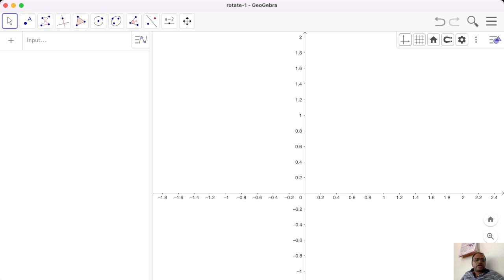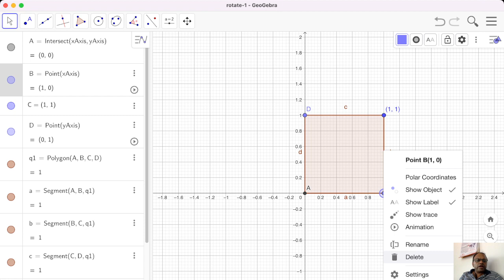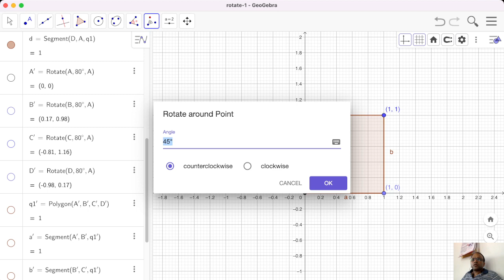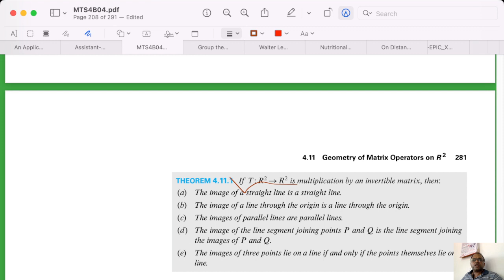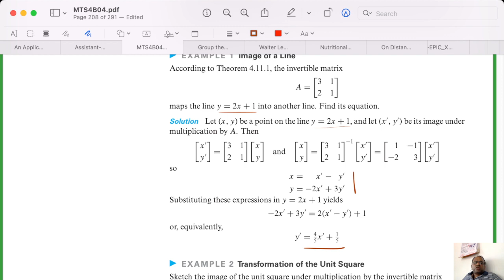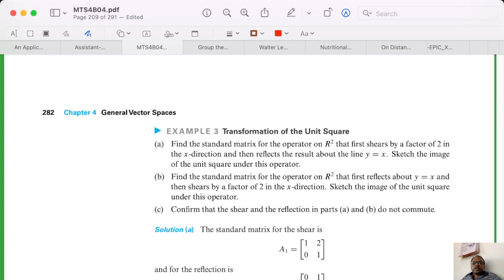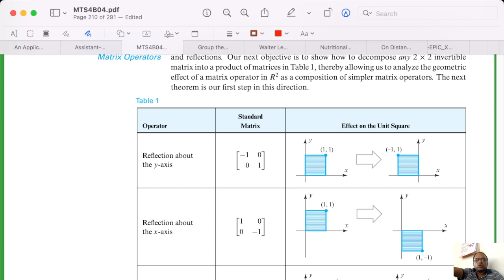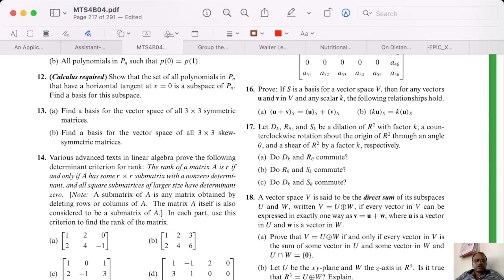4th sem UG(university of calicut) a brief discussion- III